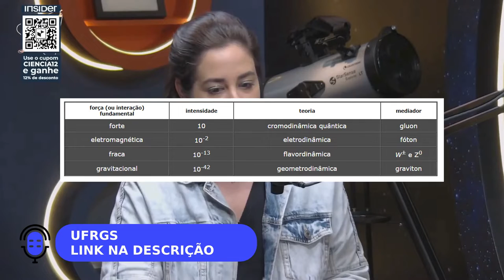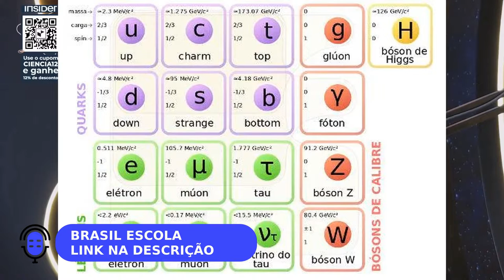QCD NA REDE?? ENTENDA SOBRE FÍSICA QUÂNTICA! [PHD EM FÍSICA EXPLICA!!] - CIÊNCIA DE VERDADE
Parte da receita do canal será investida em projetos científicos/tecnológicos brasileiros s2

ANFITRIÃO:
Sérgio Sacani

CONVIDADO:
Gabriela Bailas